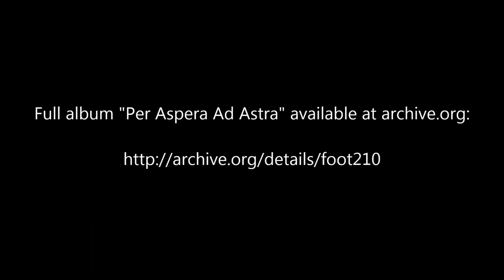Möbius - Totally Antisymmetric Tensor (2012)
"Totally Antisymmetric Tensor" is part of the album "Per Aspera Ad Astra" released in 2012 at the japanese netlabel Bump Foot. It's available for free at achive.org